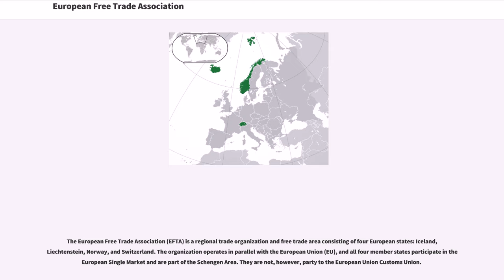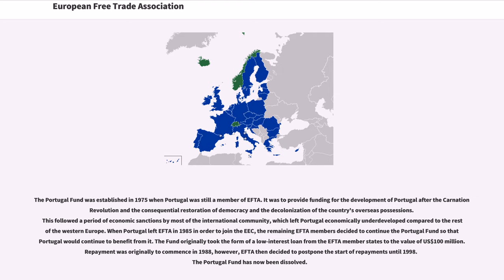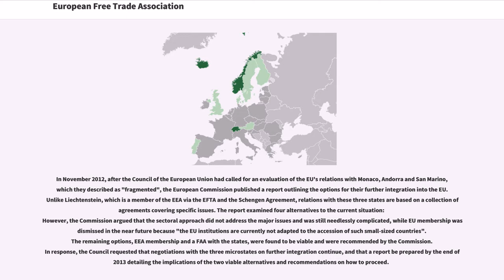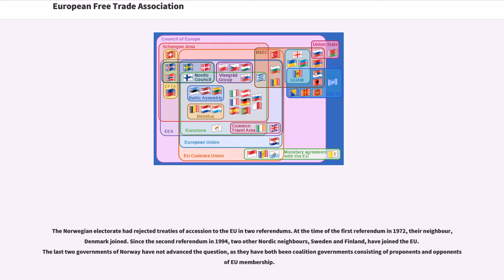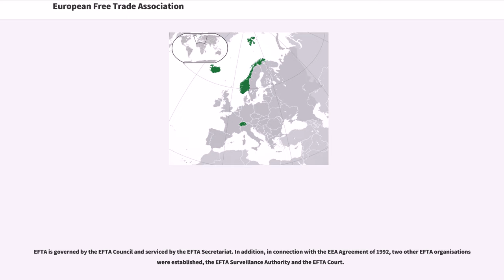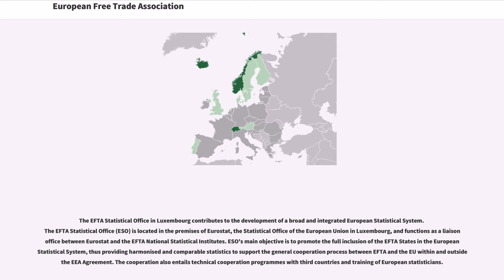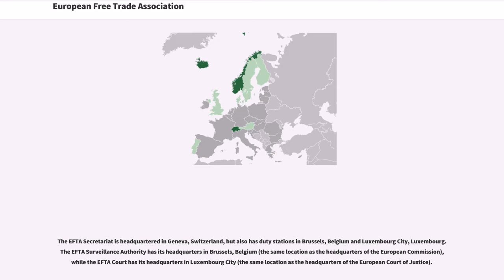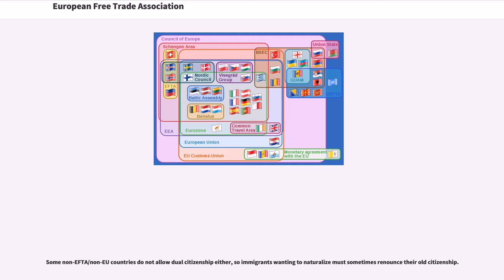European Free Trade Association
The European Free Trade Association (EFTA) is a regional trade organization and free trade area consisting of four European states: Iceland, Liechtenstein, Norway, and Switzerland. The organization operates in parallel with the European Union (EU), and all four member states participate in the European Single Market and are part of the Schengen Area. They are not, however, party to the European Union Customs Union.

EFTA was historically one of the two dominant western European trade blocs, but is now much smaller and closely associated with its historical competitor, the European Union. It was established on 3 May 1960 to serve as an alternative trade bloc for those European states that were unable or unwilling to join the then European Economic Community (EEC), which subsequently became the European Union. The Stockholm Convention, to establish the EFTA, was signed on 4 January 1960 in the Swedish capital by seven countries (known as the "outer seven").

Since 1995, only two founding members remain, namely Norway and Switzerland. The other five, Austria, Denmark, Portugal, Sweden and the United Kingdom, have joined the EU in the intervening years. The initial Stockholm Convention was superseded by the Vaduz Convention, which aimed to provide a successful framework for continuing the expansion and liberalization of trade, both among the organization's member states and with the rest of the world.

Whilst the EFTA is not a customs union and member states have full rights to enter into bilateral third-country trade arrangements, it does have a coordinated trade ...